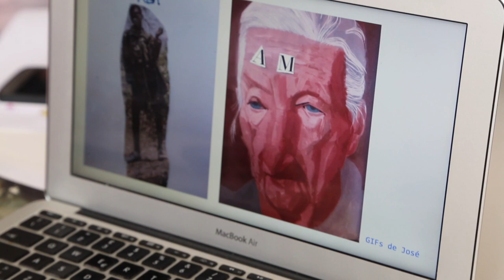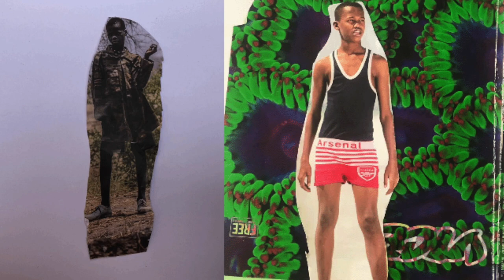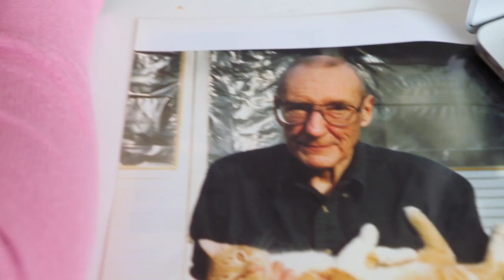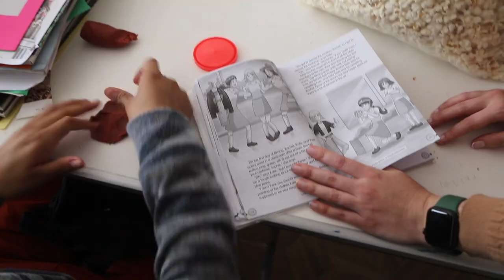Programa de educación extramuros 2022